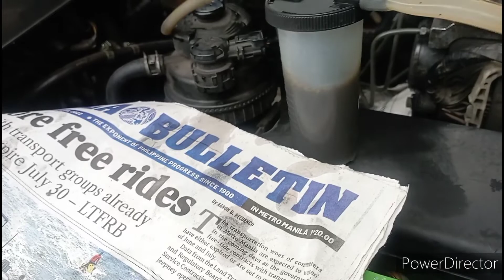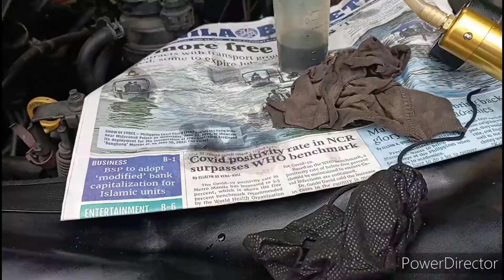FORTUNER, D4D 1KD ENG. REP. B. MASTER ASSY.